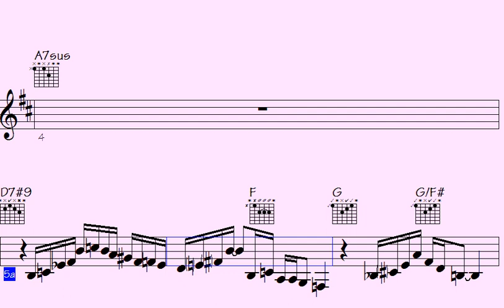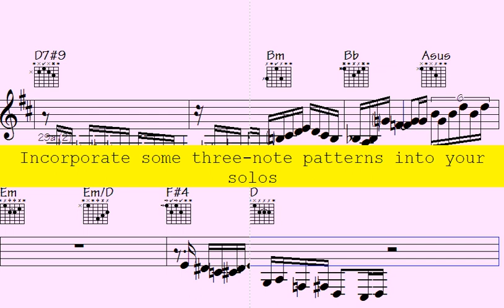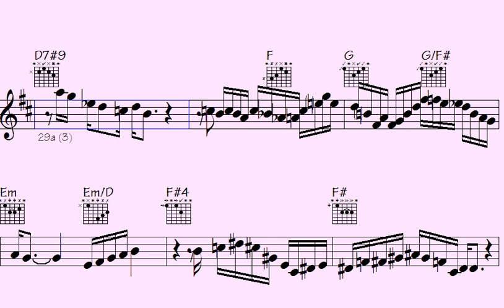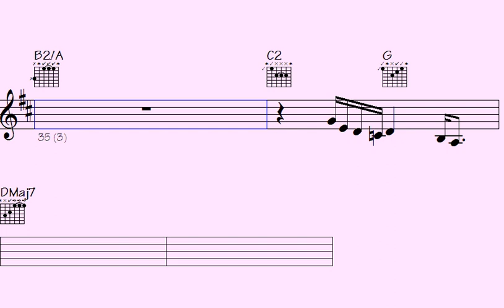⚪Redefining Limitless Horizons: 'Quick Sky' - An Unforgettable Musical Odyssey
l2k 38-119